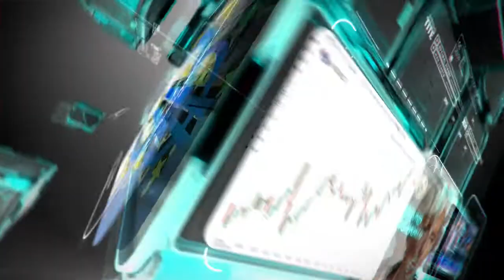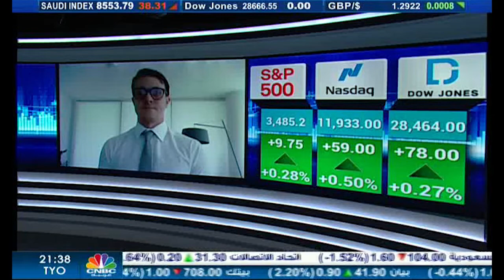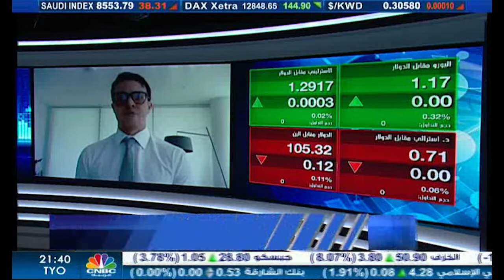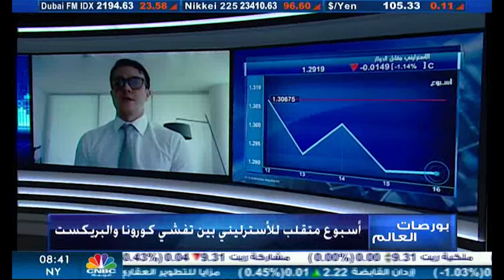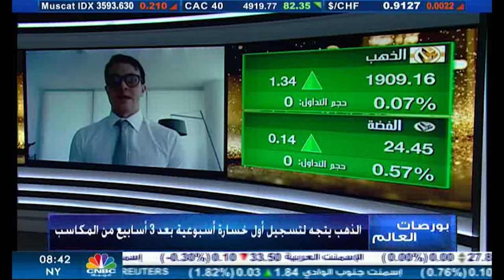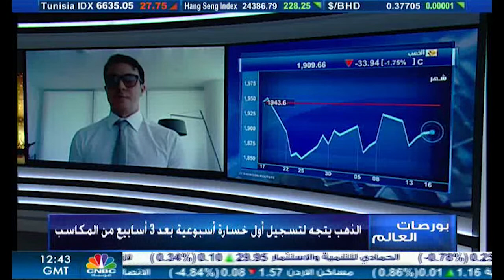التحليل اليومي للأسواق العالمية 16 أكتوبر 2020